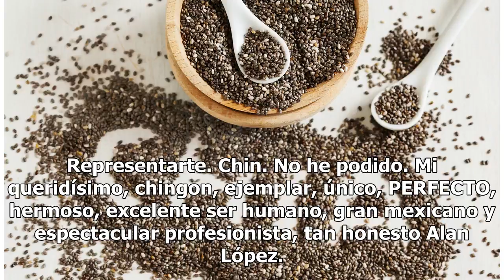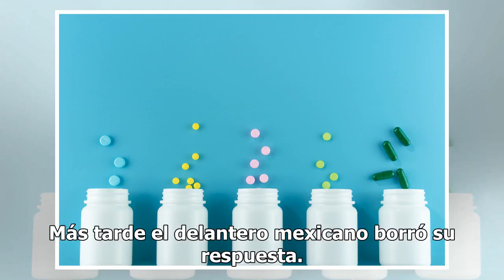Chicharito responde iracundo la crítica de un usuario en Twitter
La opinión de su 'detractor' fue respetuosa, pero el delantero del West Ham explotó y respondió con la víscera Javier Hernández sigue enojado por el fracaso del Tri en Rusia 2018. (Foto: Imago7/Etzel Espinosa) Foto: Etzel Espinosa / Imago7 Compartir CDMX, México – Javier Hernández no soportó las crí...